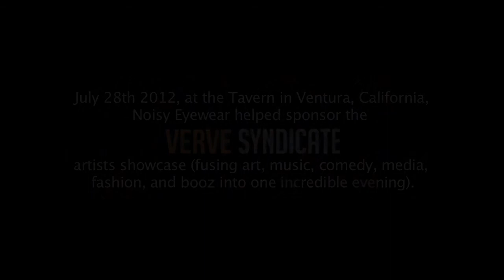Verve Syndicate Event 7-28-12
A look at the Verve Syndicate event on July 28, 2012 fusing art, music, media, comedy, fashion, and booz. Reggae performances by Dirty Rice, Natural Heights, & Herbal Rootz.  Also, launch party for the August issue of No Cover Magazine, fashion show by All Marie, painters Paulo Ruvalcaba, Krystal Dyer & more, tequila tasting by Alquimia tequila, comedy by Mike Hernandez, and DJing by DeeJay Kinetic & Dj K!dd M.O.Z.  Hosted by Barbara Sanchez (Miss B). WEAR 'EM LOUD!